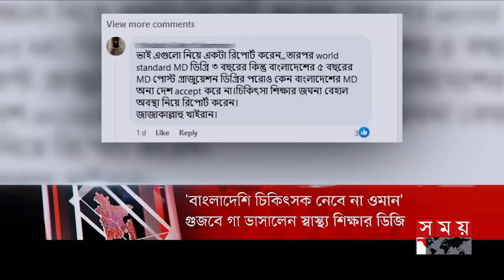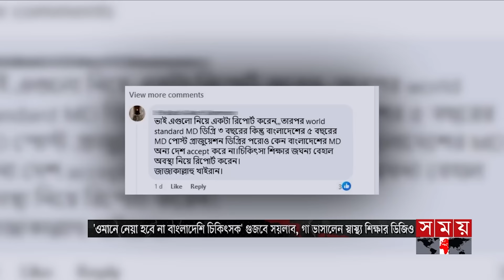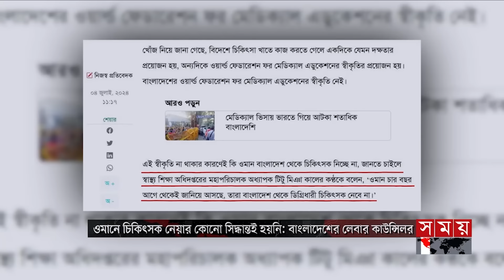জনপদে সময় | রাত ৮টা | ০৪ জুলাই ২০২৪ | Somoy TV Bulletin 8pm | Latest Bangladeshi News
Somoy TV: t.ly/Se1z
Somoy TV Bulletin: t.ly/iqIq
Somoy Entertainment: t.ly/3dWC
Somoy Sports: t.ly/iASp
SOMOY TV ISLAMIC: t.ly/zU6a

Somoynews.tv: t.ly/Y7ab
খেলার সময়: t.ly/xJ5H
সময়ের গল্প: t.ly/EW3M
এ সময়ের বাণিজ্য : t.ly/m3ir

Groups:
Somoy TV (Official)✅: t.ly/ajiO
Somoy Entertainment✅: t.ly/8CLh
Somoy Business✅: t.ly/4xaJ